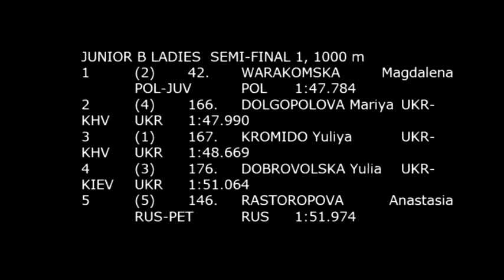EVO Cup 1, Białystok, 29.11. - 01.12.2013, JUNIOR B LADIES SEMI FINAL 1, 1000 m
EVO Cup 1, Białystok Cup, Białystok, POL, 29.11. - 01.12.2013
JUNIOR B LADIES  SEMI-FINAL 1, 1000 m
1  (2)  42.   WARAKOMSKA Magdalena  POL-JUV  POL  1:47.784
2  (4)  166.   DOLGOPOLOVA Mariya  UKR-KHV  UKR  1:47.990
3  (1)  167.   KROMIDO Yuliya  UKR-KHV  UKR  1:48.669
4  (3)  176.   DOBROVOLSKA Yulia  UKR-KIEV  UKR  1:51.064
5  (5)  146.   RASTOROPOVA Anastasia  RUS-PET  RUS  1:51.974